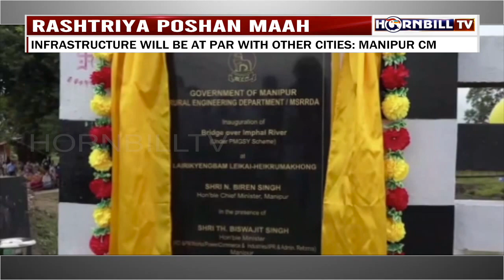HORNBILLTV THE EYE ENGLISH NEWS | 1st SEPTEMBER 2021